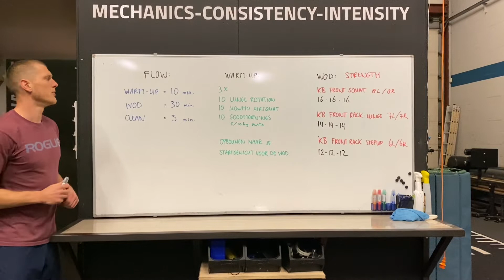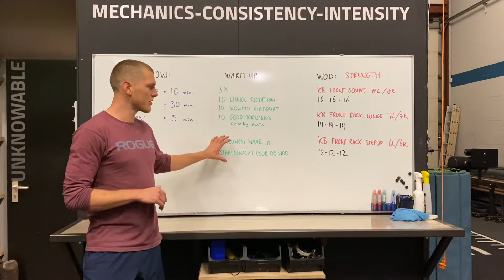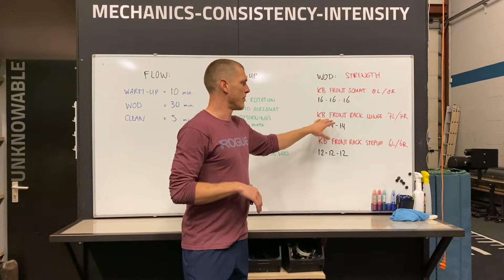Individual WOD donderdag 5 november